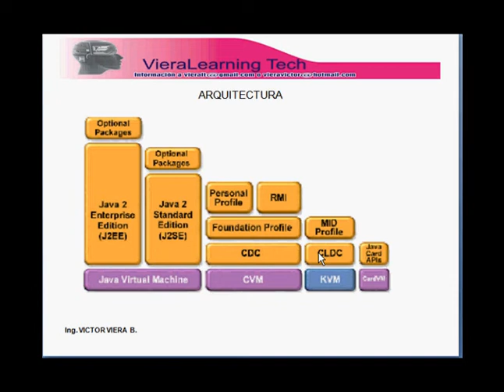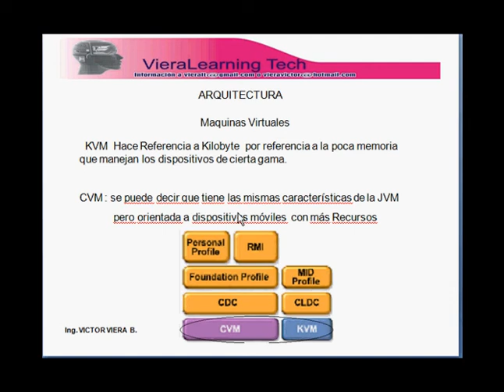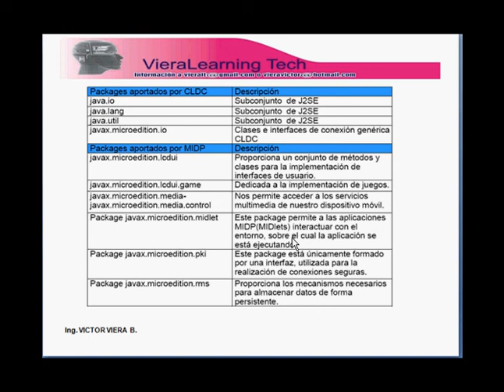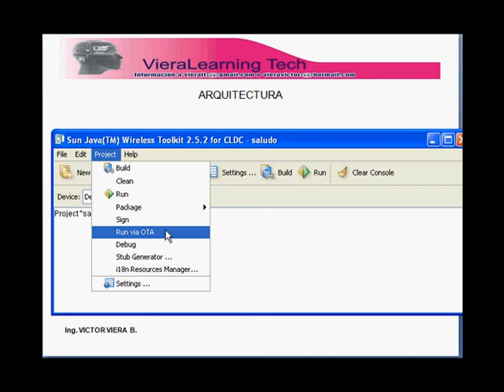Arquitecturas Java CDC CLDC.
Descripcion de arquitecturas J2me